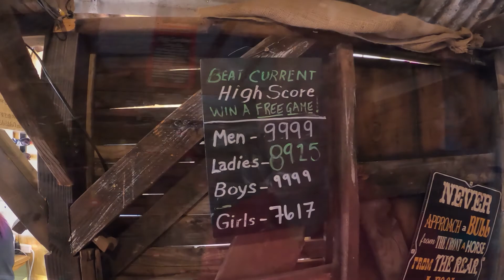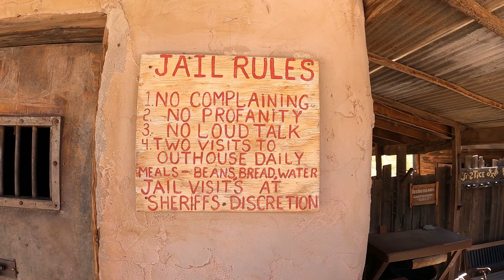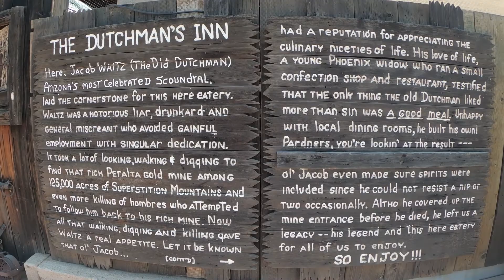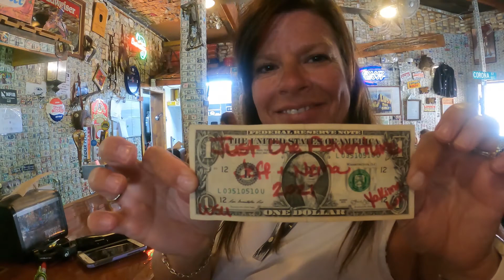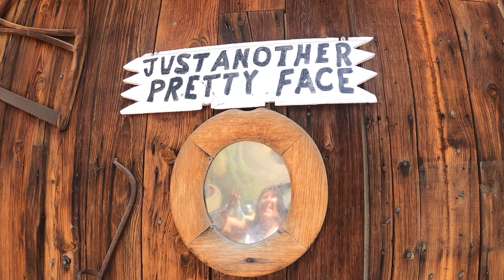Apache Trail / Tortilla Flat, AZ - RV Life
In this video we travel up the Apache Trail until we reach Tortilla Flat, AZ.  We stop off at Apacheland were they filmed over 1200 western movies.  Take a tour through Goldfield Ghost Town and even stop off at Canyon Lake on the way to Tortilla Flat.  With the population of only 6, Tortilla Flat, AZ only has a general store, a restaurant and a post office. After arriving at Tortilla Flat we have lunch at the only restaurant in town were there is over $400,000.00 dollar bills on the wall and even try some Prickly Pear Gelato.  (Which was amazing) Tortilla Flat is about 17 miles from Apache Junction.  If you are ever in the Phoenix area it is worth the drive.

🎥 Equipment:
GoPro Hero 8
GoPro Hero 7
Canon M50
GoPro Gimbal
G6 Max Gimbal
DJI Mavic Air
Products we 😍 :
RV Flag
Cheese Board
Travel Coffee Press
Beach Wood Sunglasses

🧽🧹 supplies:
Chemical Guys
303 UV Protection
303 Touchless Sealant